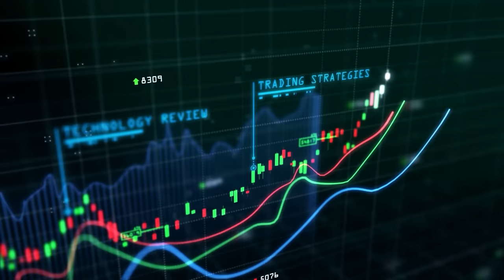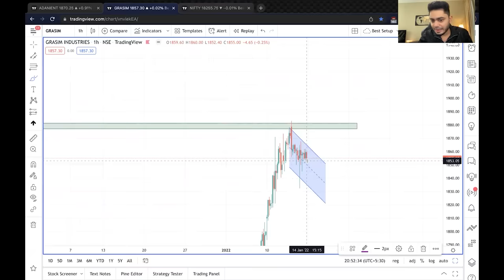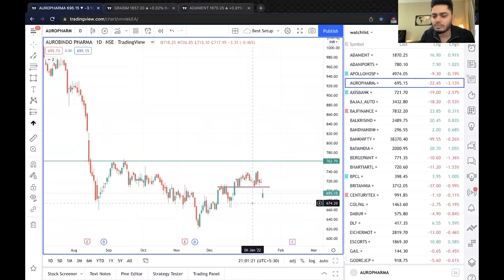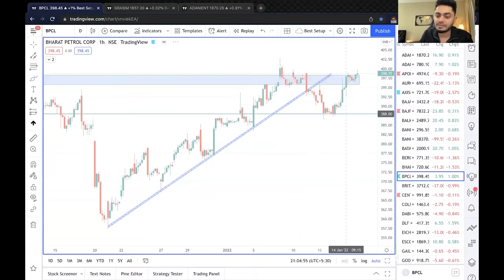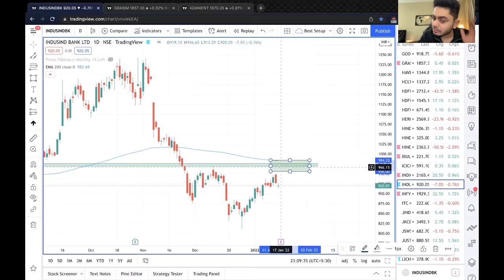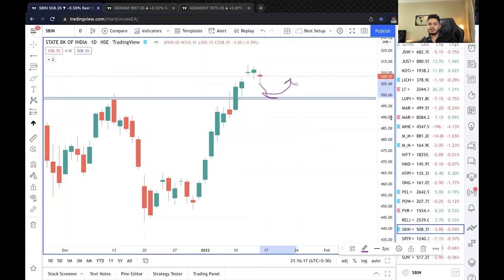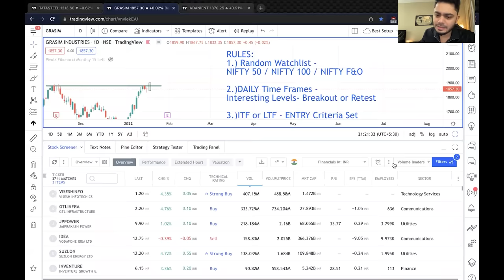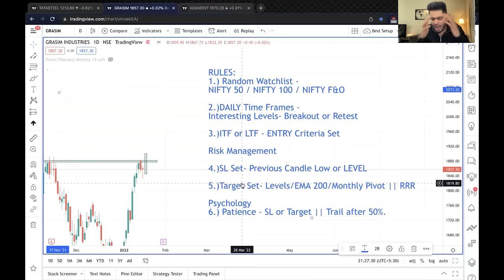Swing Trading Strategy || Stock Selection || Anish Singh Thakur || Booming Bulls